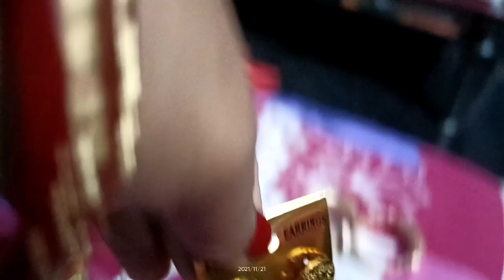রাস পূর্ণিমা শেষ দিনটা তোমাদের সঙ্গে সিয়ার করলাম ।